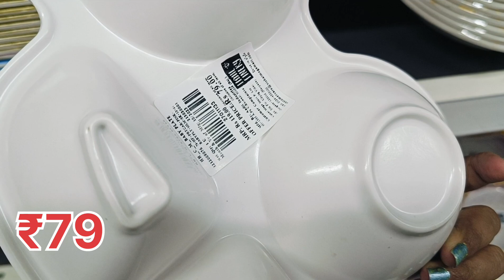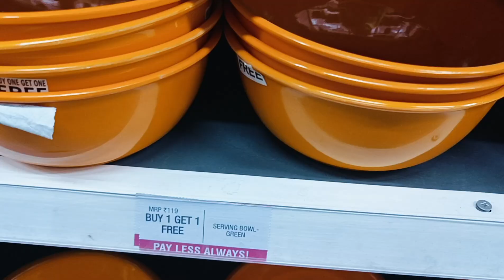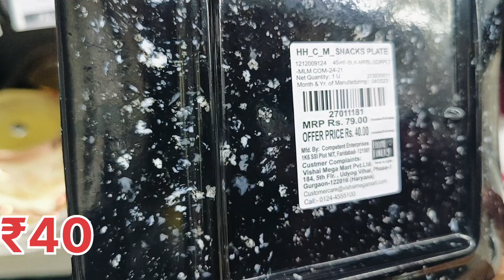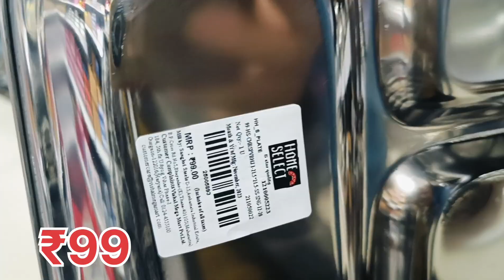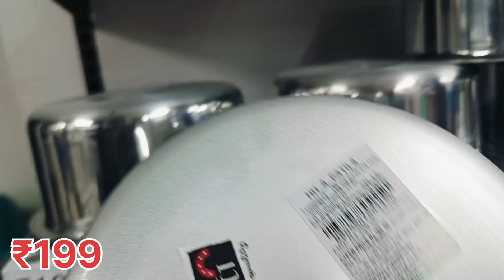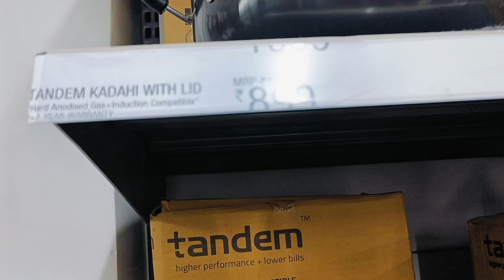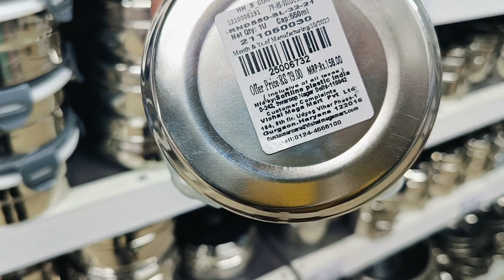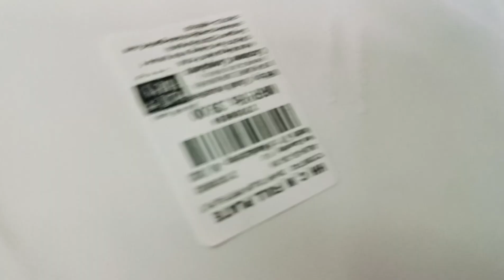Vishal Mega Mart New kitchen products under 99 for winter || Vishal Mega Mart offers today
Christmas sale 2023
vishal Mega Mart offers today
Christmas offers today
vishal Mega Mart biggest offers today

Vishal mega Mart sale kitchen products

vishal Mega Mart Christmas sale

kitchen tools
kitchen products.

adress - vishal Mega Mart Nanda chowki premnagar Dehradun Uttarakhand